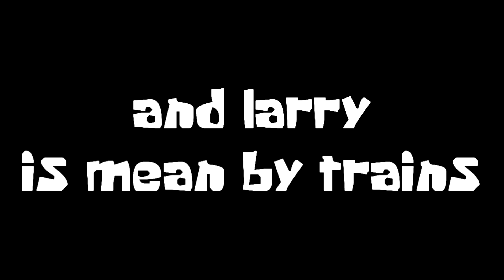die tomato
almost forgot to reupload this